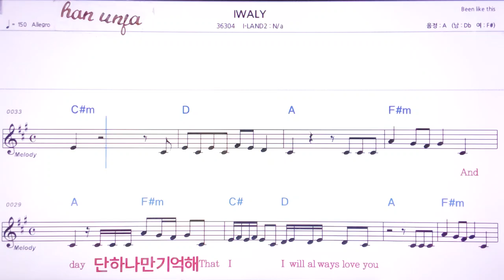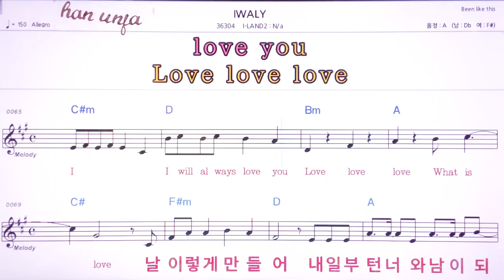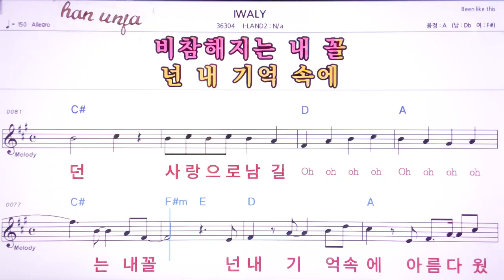💖IWALY/I_LAND2 ;N/a 👍MR,노래방, 악보, 코드,Karaoke With Sheet Music